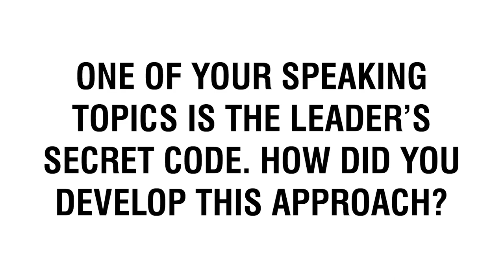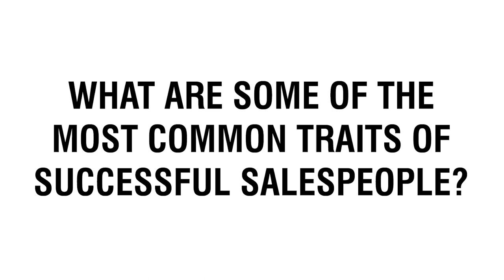Ian Mills Speaker | Why Storytelling is so Important in Business | Contact Agent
🔸 How To Hire Ian Mills as a Keynote Speaker

Do not miss this exciting interview with Ian Mills, Chairman and Founding Director of Transform Performance International known for fostering accelerated achievements for prestigious clients like Virgin Media, HP, and American Express. He speaks on the most common traits of successful people. Watch this video to find out more!

Check out the key takeaways from Champions Speakers' exclusive interview with Ian Mills.

• Introduction: 00:00 - Exclusive Interview with Ian Mills
• Question 1: 00:19 - One of your speaking topics is the leader’s secret code. How did you develop this approach?
• Question 2: 03:42 - What are some of the most common traits of successful salespeople?
• Question 3: 06:24 - Why is storytelling important in business and what can businesses do to tell their own unique story?
• Question 4: 09:23 - How can data analytics be used to improve employee performance?

🟠 SOCIAL LINKS 🟠

🔸 Who is Ian Mills?

Ian Mills stands at the forefront of global business advisory as the Chairman and Founding Director of Transform Performance International. Ian’s expertise is not confined to mere consultancy; he has been pivotal in orchestrating transformative changes across diverse corporate landscapes. His work has ranged from revolutionising organisational cultures within European operations amidst economic shifts, to crafting distinctive customer experience strategies where innovation is the key to differentiation in a crowded market.

The depth of Ian's impact is further illustrated through his commitment to leadership excellence. He has been instrumental in moulding world-class leadership teams within highly regulated, complex international settings, highlighting his proficiency in navigating the intricacies of corporate governance and multinational coordination. Ian doesn’t just focus on the macro level; he extends his prowess to micro dynamics, such as utilising predictive data analytics to significantly improve the performance of new hires. Moreover, he has been a catalyst for evolving subject matter experts into esteemed business consultants, equipped to lead in markets that increasingly demand thought leadership and profound domain expertise.

Beyond his direct influence on corporate transformations, Ian Mills has left an indelible mark through his literary contributions. His co-authored book, ‘100 Big Ideas to Help You Succeed’, serves as a reflective catalyst that encourages readers to reassess their actions, beliefs, and professional conduct. Further distilling the essence of high achievement, his book 'The Salesperson’s Secret Code' breaks down the belief systems of over a thousand of the world’s top sales performers, providing a blueprint for success in sales and broader business contexts. Ian’s insights on what truly separates the winners from the rest have been nothing short of revelatory.

The culmination of Ian Mills’ research and thought leadership is most recently encapsulated in 'The Leader's Secret Code'. Based on extensive global research, the book unravels the unique belief systems that set exceptional leaders apart from the norm. As a keynote speaker on business, business management, and leadership, Ian brings to the stage a synthesis of practical experience, ground-breaking research, and a transformative mindset.